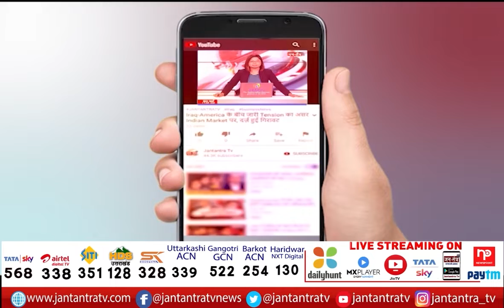Booster Dose की शुरुआत | Delhi Vaccine Centre पर भी लगी 'बूस्टर डोज' | Covid Cases In Delhi | JTv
About Video:
'बूस्टर डोज' की शुरुआत
दिल्ली के वैक्सीन सेंटरों पर भी लगी 'बूस्टर डोज'
60 साल के ऊपर के बुजुर्ग, फ्रंट लाइन वर्कर्स को लगी डोज

india to start giving the booster dose in november,
booster shot,
covid booster dose news,
corona vaccine booster dose,